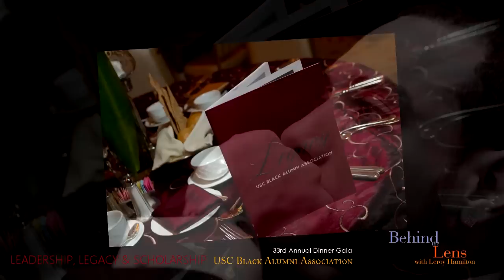Behind the Lens with Leroy Hamilton - 33rd Annual USC BAA Awards Gala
A montage of images from the 33rd Annual USC Black Alumni Awards Gala, held on April 14, 2011 @ The Beverly Hills Hotel. The amazing art was created by fine artist Toni Scott. You can see her work @ the California African American Museum in Expo Park.